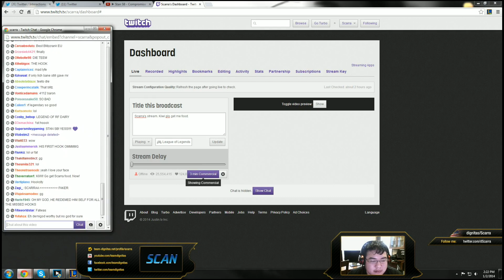Scarra playing gragas mid 10 (Vs Voyboy) (SEASON 4)